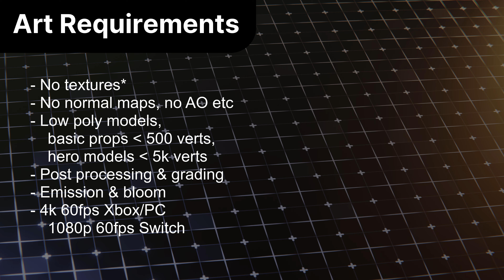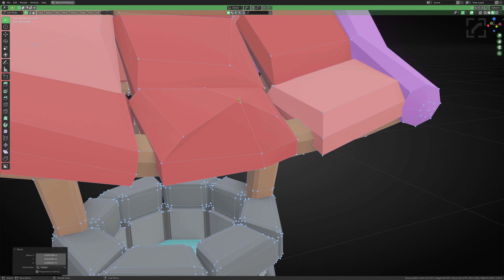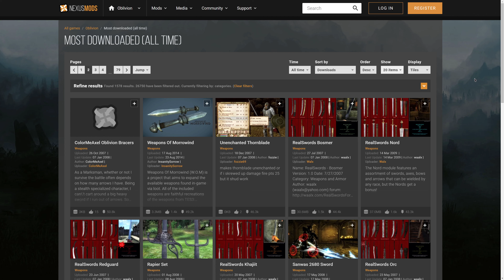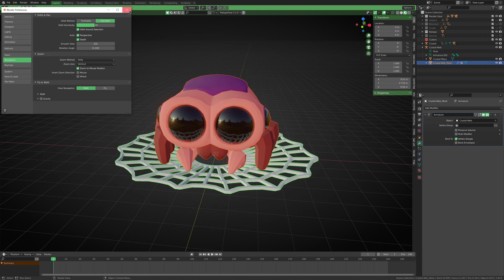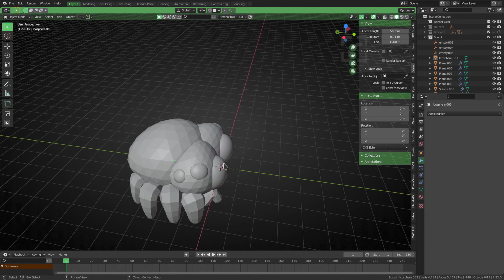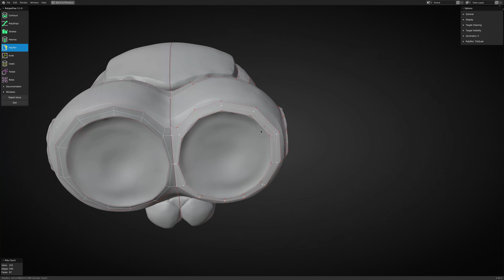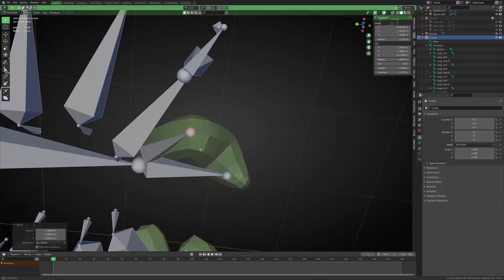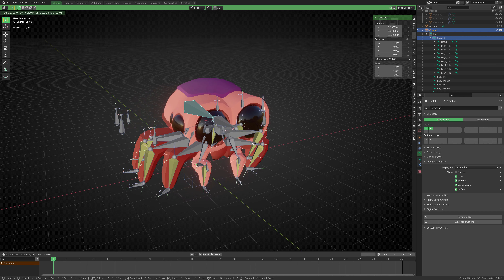BouncyBoi Devlog 3 - 3D Art Style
Hey there bouncers!  We're back for another devlog and this time I'm talking about my 3D art style!
As always, I'm keen to hear what you want to see more of!  Drop me a comment to let me know :)
I really want to hit that 1k mark to have community polls!!! haha!

ADD-ONS!
0:00 - Intro
0:18 - Art Requirements
1:01 - Art Style
2:07 - Blender Environment
4:23 - Prop Workflow
5:35 - Hero Workflow
8:21 - That's a Wrap!